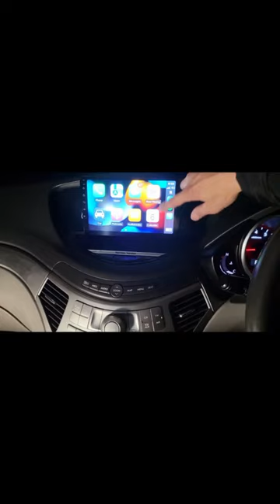Wireless Apple Carplay 9'' 2008 Tribeca Subaru Review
Hopefully, this short video of the Wireless Apple Carplay Tribeca Subaru review 9'' head unit system will help you visualize the stereo you are looking for.

🎁 If you want to have the same system fitted into your car, we have a DIY package for this car model, or we can organize the installation for your car.

We recommend contacting us before the purchase to verify some important information such as the factory amplifier, factory camera, factory steering wheel controls, or any other questions.

⚠️⚠️ MPX AUTOS is based in Sydney, Australia